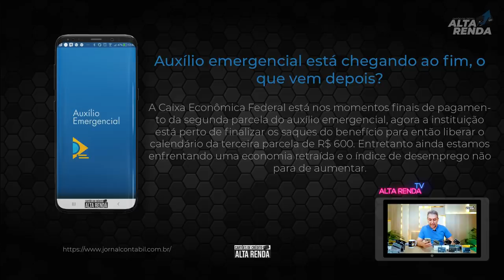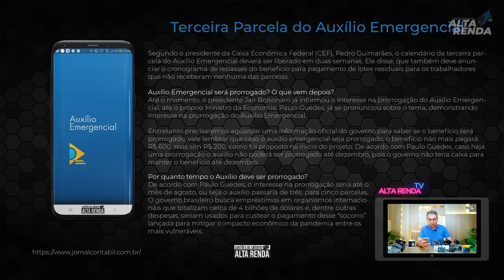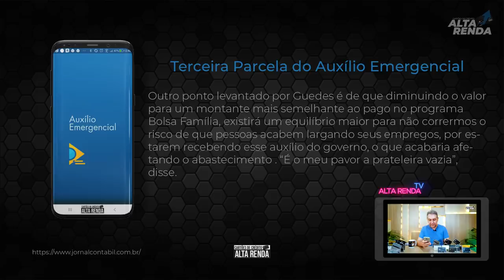💳AUXÍLIO EMERGENCIAL 3ª PARCELA | JÁ TEMOS DATA PARA 3ª PARCELA? CHEGANDO O FIM DO AUXÍLIO.😷😭